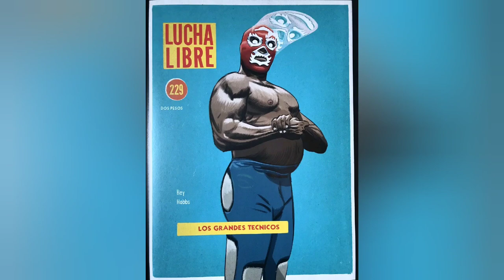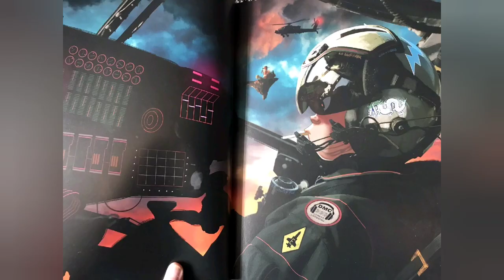SOME ARTS FROM "The Gorillaz Art Book" (30+ arts)